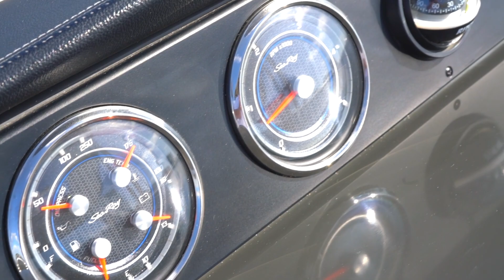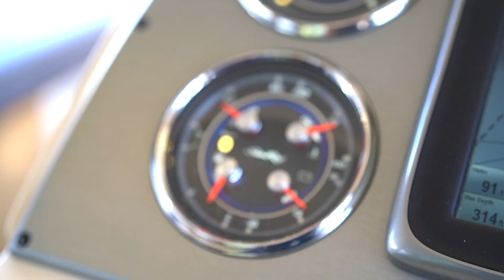2015 SEA RAY 510 FLYBRIDGE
"JUST LISTED" 2015 Sea Ray 510 FLY with UPGRADED Cummins ZEUS QSC 600 with under 300 hours. Comes with Hydraulic swim platform, DSS Sat TV, Hard top with retractable opening, All Chain windlass, added water maker and custom covers including FULL BRIDGE mooring cover.

Original owner who has enjoyed her cruising the Bahamas and keys with his family for extended trips. Great 3 cabin layout with nice salon and galley area with a LOWER HELM area as well. Enjoy running her from inside or up in the expansive fly bridge area. Lots of seating on the FLY and outdoor dining and enjoying the open air feeling.

She is located in the Fort Lauderdale area and ready for new owners to enjoy out on the water with Friends and Family.

"Tender not included"

Call for more details or to set up an appointment to see her soon.